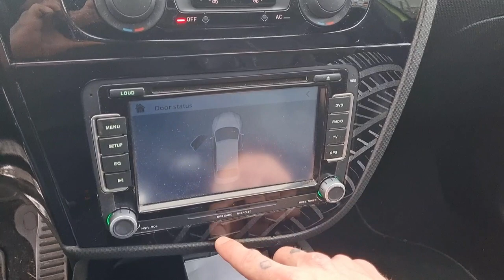SEAT LEON CUPRA R 330 CV ( La c'était n'importe quoi !! )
Ceci est un groupe familial de passionné de TOUS TYPE de véhicules motorisés!
Essence , diesel, petite, grande, ancienne, française, allemande, ect... 🚙🏎🛻

Cette page consiste à vous faire découvrir notre groupe DreamCar Paca créer par un passionné de voiture pour des passionnés de voiture!

Vous y trouverez:
- des vidéos de présentation des véhicules du groupe.
- des vidéos de rassemblements, sorties, etc... .
- des vidéos d'éventuel concours auxquels vous pourrez participez avec des gains en jeu.📲

Nos règles sont simple, nul jugement sera accepté, tous les véhicules sont les bienvenus, c'est un groupe convivial et ouvert à toutes personnes qui seront fair-play. 🙏🏻

SOYEZ NOMBREUX! ON VOUS ATTEND! 😈

Les liens ➡️